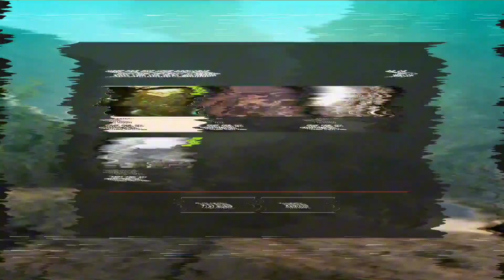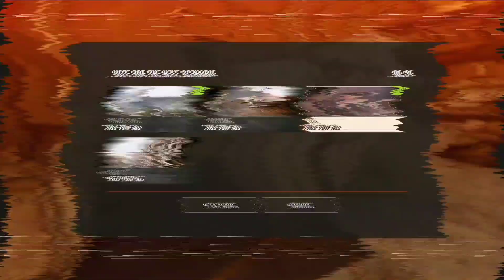Insurgency: Sandstorm - Kill Comp Series 💣💥 Ep. 135 - 137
New Gameplay Uploads Daily 🕶